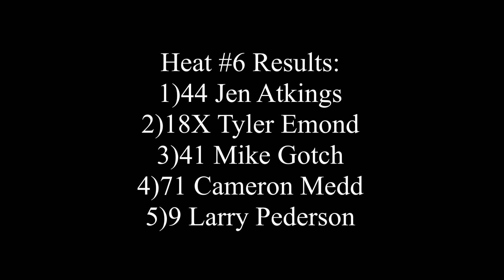Hobbystock Heat #6 October 8th/2023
Fanside footage of the sixth Hobbystock Heat race on day two of the Outlook Fall Classic.

Recorded October 8th/2023 @ Outlook Motor Speedway in Outlook Saskatchewan.